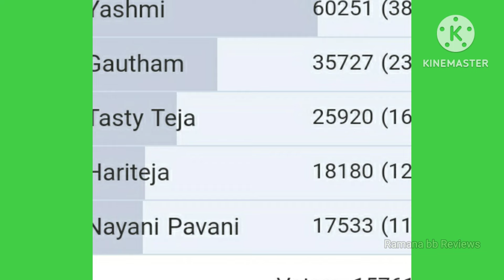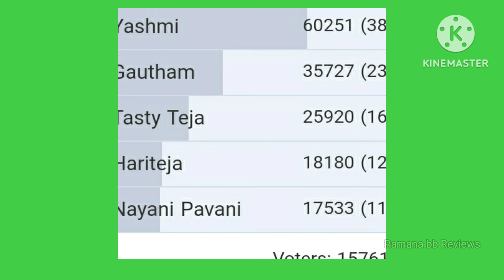Bigg Boss Telugu 8 9th Week Voting Results Today|Bigg Boss 8 Telugu Promo|bb8 Voting|Star Maa Promo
Bigg Boss Telugu 8 Reviews and Voting Results latest updates.

Bigg Boss 8 Telugu eighth week voting report ,bigg Boss season 8 Telugu seventh week elimination,bigg Boss 8 Telugu this week elimination,

bigg boss 8 telugu final contestants list

Avinash
Gangavva
Nayani Pavani
Mehaboob Dilse
Rohini
Gautham Krishna
Hariteja
Tasty Teja

Aditya om
Abhay Naveen
Soumya Rao
Vishnu Priya
Sekhar Basha
Nagamanikanta
Bejawada Bebakka
Nainika Anasuru
Sonia Akula
Prerana
Yashmi Gowda
Nikhil
Kirrak Seetha
Parameshwar
Prithviraj